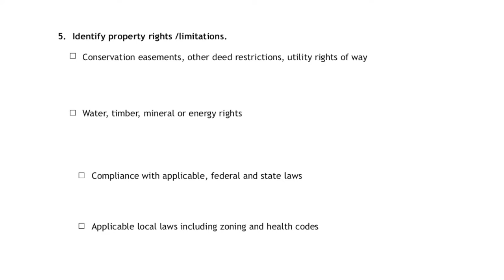Site Assessment: Rights and Limitations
This 10-part Site Assessment series was filmed on a farm and covers all the elements of our Site Assessment Worksheet. It is intended both to prepare trainers to lead a site assessment workshop and to accompany trainings where an in-person site assessment is not feasible.

The Site Assessment worksheet is one of many action-oriented worksheets of Farmland for the Next Generation: Land Access Training Curriculum. This 8 part curriculum is designed to support agricultural service providers who work with beginning producers as they seek to secure land for their ag operations.

Farmland for the Next Generation was created by American Farmland Trust, supported by Farm Credit and a 4-year Educational Enhancement Grant from the USDA Beginning Farmer and Rancher Development Program. Award # 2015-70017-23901.